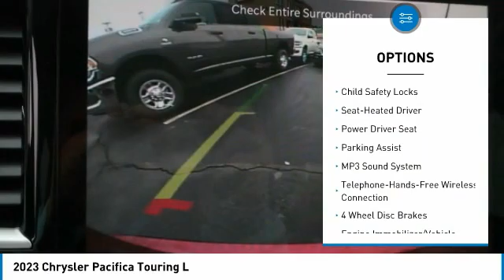2023 Chrysler Pacifica Lawrenceville GA L332010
2023 Chrysler Pacifica Touring L

Must print ad and present ad at time of sale to receive quoted price.brbrFactory MSRP: $43,720 2023 Chrysler Pacifica Touring L FWD 9-Speed 948TE Automatic 3.6L V6 24V VVT Velvet Red Pearlcoat